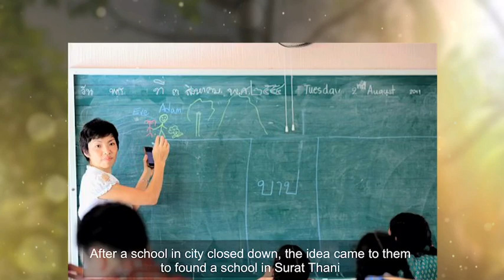Daniel International School: From Vision to Reality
How did a dream in the hearts of two Hong Kong Educators in Thailand become reality?  This video traces a remarkable story of hope, faith, and God’s provision.  As the vision grew, partners from Thailand, Hong Kong, and the United States joined hands, leading to the groundbreaking ceremony on 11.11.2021.